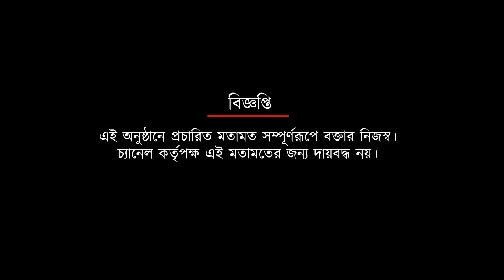রেড রোডে নীল সাগর | Spot On News